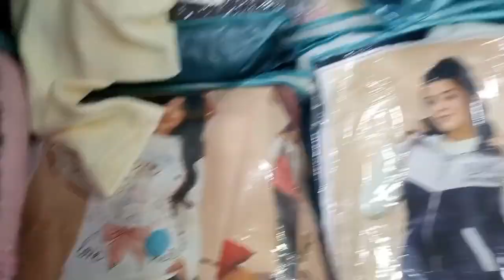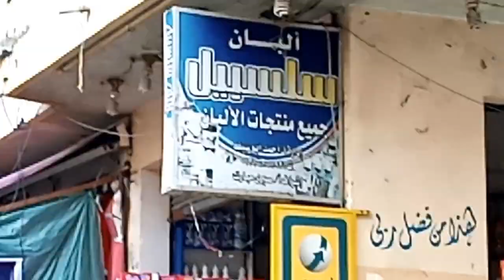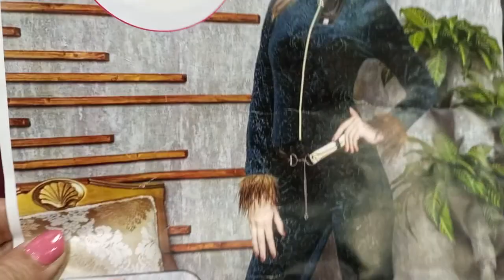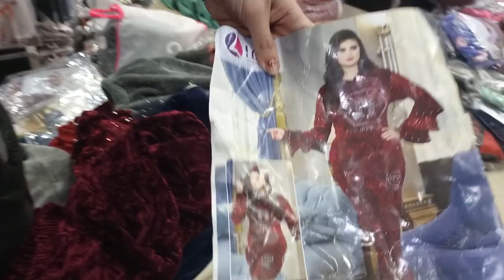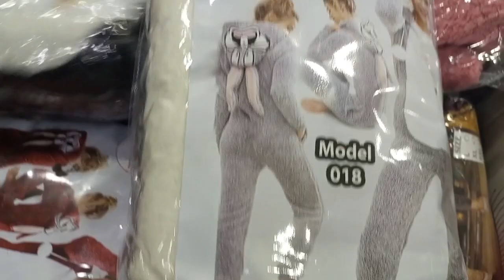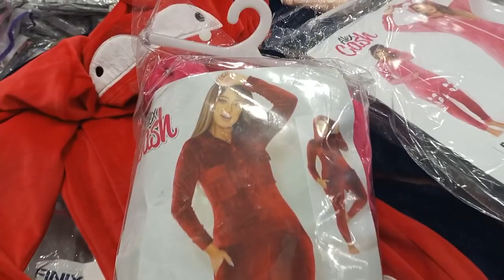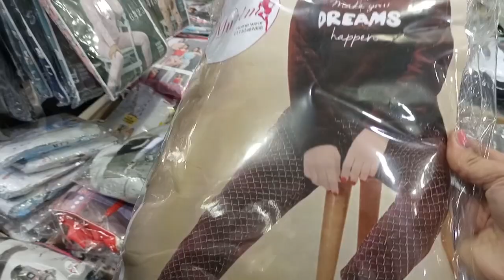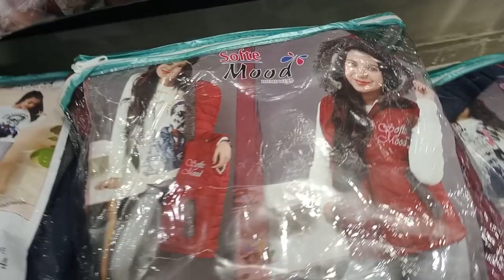الحقوا العروض💥 بيجامات ودفايات الفيس الفرو القطيفه بسعر 90ج سلوبيتات أطقم خروج للسن المحير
سنتر مسلم للملابس الجاهزة البيع بسعر المصنع للحجز والتواصل واتس
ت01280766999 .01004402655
اسكندرية باكوس شارع مسلم بن الوليد متفرع من شارع السوق .اول شارع شمال بعد قهوه البطل علي ناصيه الشارع محل اسمه نحله بتاع الاحذيه
اللينك تليجرام.لانجيري:
‏ سنترمسلم وكيل مصنع بنكي في اسكندريه والمحافظات المجاوره للحجز والتواصل وليد الباشا 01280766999:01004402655واتس
🌹👌🌹 كل الموديلات بالقناة متااااااحه فوووووووووووووووووري 😍  انتظار جميع الاوردرااااااااااات 🌹👌🌹
موزع لأكبر وأفضل المصانع💜
أفضل الخامات بأرخص الأسعار
الاستفسارات علي واتس لسرعه التواصل
اللينك تليجرام.الهوم وير: